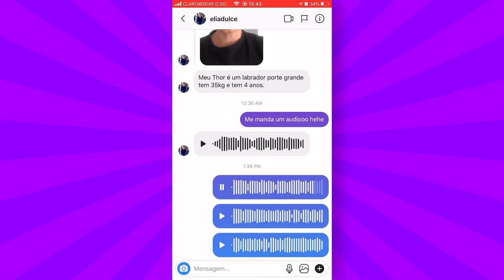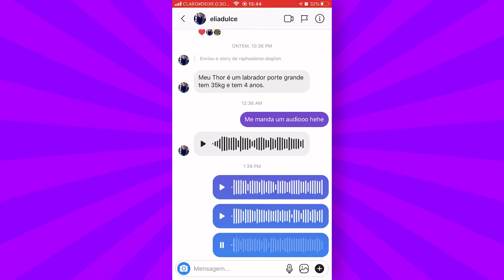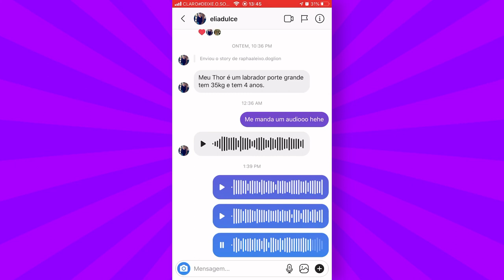RAÇAS DE CACHORRO: Conheça o LABRADOR